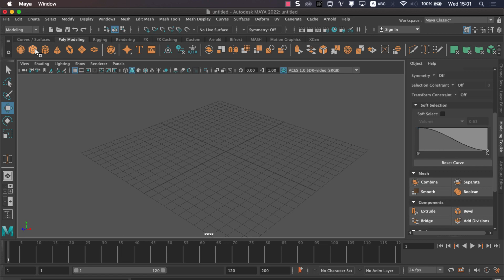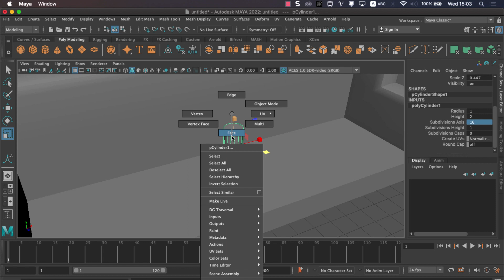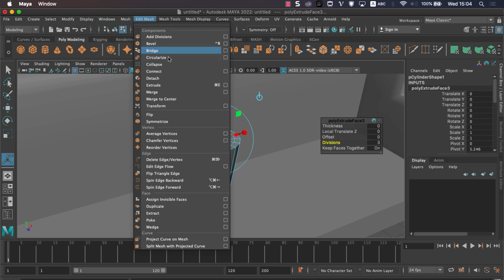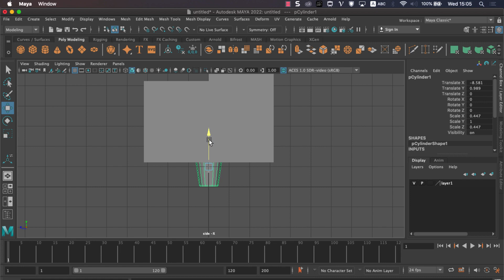Dựng ghế Sofa siêu Cute bằng Maya 3D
📍 TKĐH - Chuyên ngành DỰNG PHIM VÀ QUẢNG CÁO